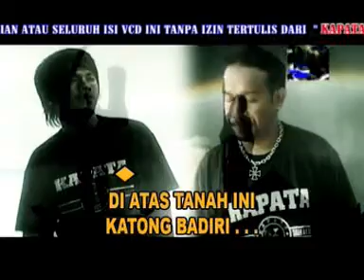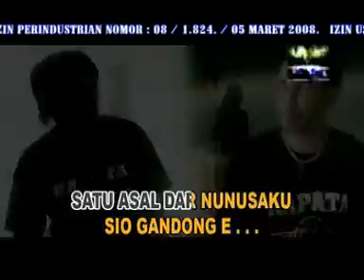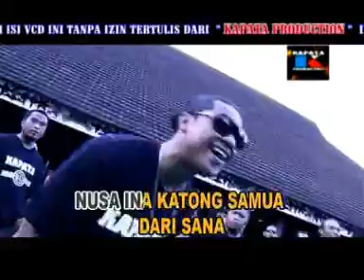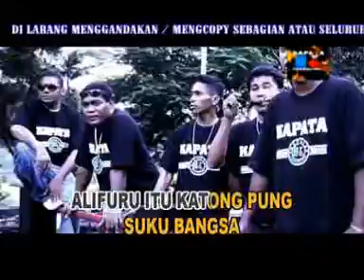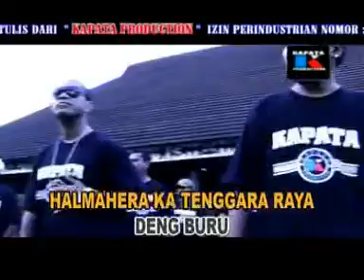seng bisa pisah katong